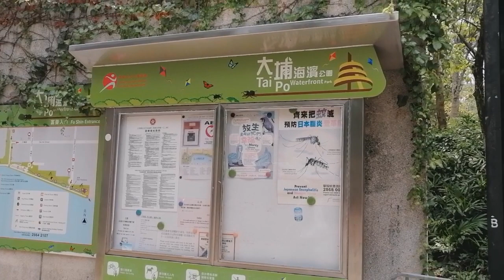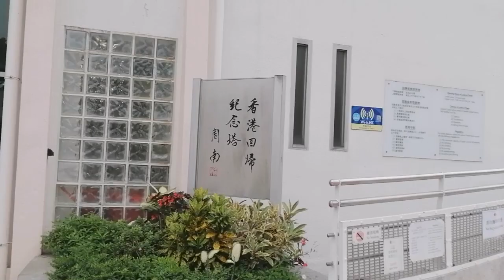OUR HOLIDAY GUMALA KAMI SA TAI PO WATER FRONT PARK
Tai po water front park Hong Kong.